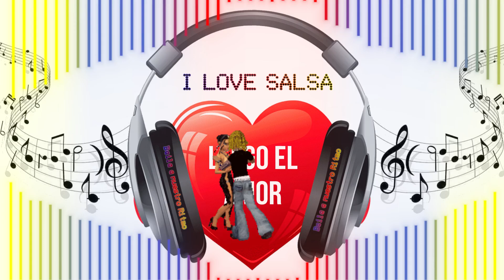Llego el amor Salsa Baul